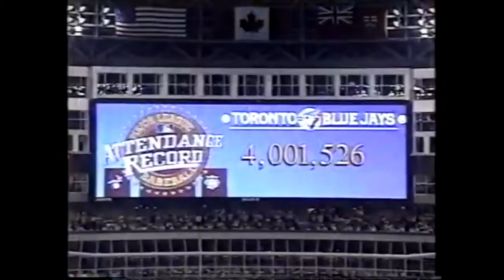1991 Toronto Blue Jays: September & October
Highlights from the last 2 weeks of the 1991 Toronto Blue Jays season

Clips courtesy of Rick A